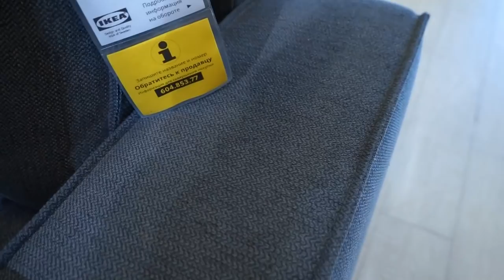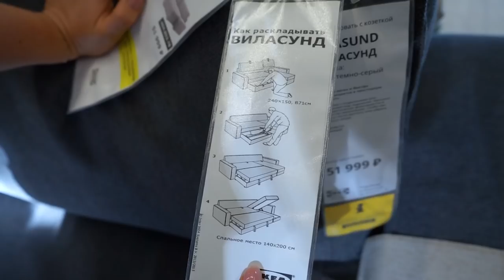Диван-кровать с козеткой ВИЛАСУНД ИКЕА. Детальный обзор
Наши контактные данные.
430003 республика Мордовия. город Саранск. ул.Большевистская 85
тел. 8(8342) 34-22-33